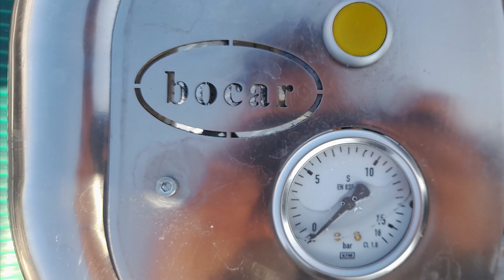409[G] OSP KSRG Piaszczyna!